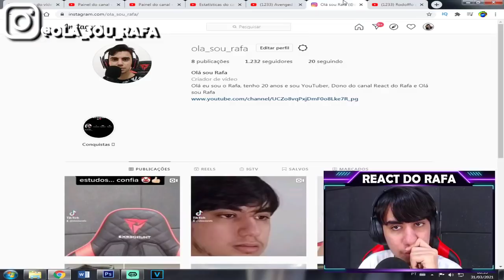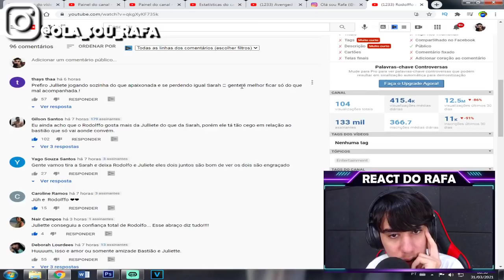Após eliminação de Sarah, Rodolffo e Juliette se abraçam carinhosamente